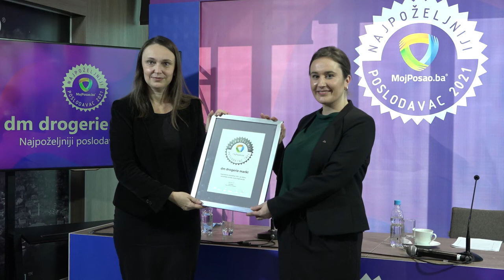Najpoželjniji poslodavac u BiH ponovo "dm drogerie markt"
SARAJEVO, 25. januara (FENA) - Priznanje Najpoželjniji poslodavac u BiH, po istraživanju kompanije Kolektiv - MojPosao.ba, šestu godinu zaredom pripalo je kompaniji "dm drogerie markt", istaknuto je na pres-konferenciji koja je održana danas u Sarajevu. (Video FENA/Harun Muminović)